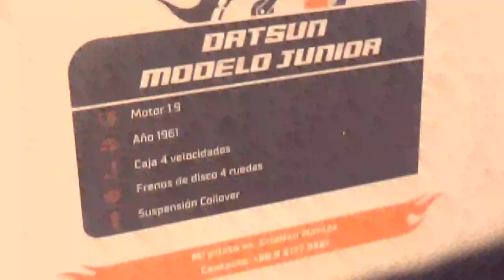Datsun Junior de Bomberos en Hot Wheels City Experience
Comuna de Huechuraba Espacio Riesco Santiago de Chile Hot Wheels City Experience 30 de Junio 2023